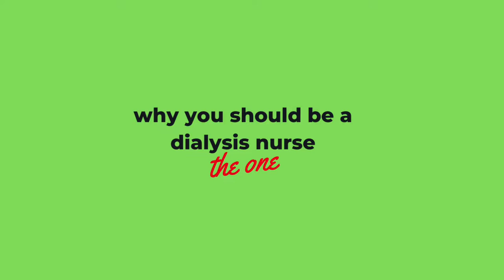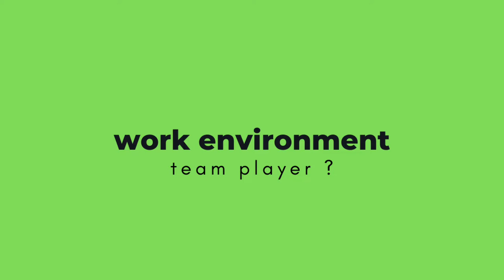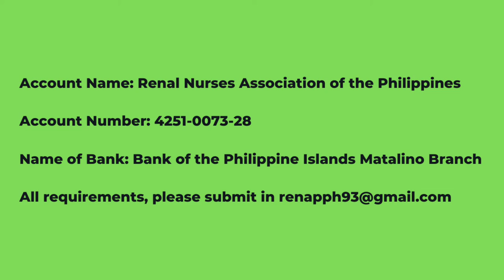Why You Should Become a Dialysis Nurse! | Hemodialysis Training 2022 Philippines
It Took Me 5 Years To Be a Staff Nurse and Why I Don’t Regret It

Where Am I in my Nursing Career Now that I am 30?

0:00 Intro
1:11 Why I Chose Dialysis!

3:16 Why You should become a dialysis nurse! - 4 considerations
3:34 Toxicity
5:08 Work Environment
7:26 Flexibility
9:51 Stability

11:05 Hemodialysis Training
14:33 Hemodialysis Training 2022 Classes

15:22 Certified Nephrology Nurse Exam
17:52 Retaker
18:02 CNN ID Application
18:26 CNN ID Renewal